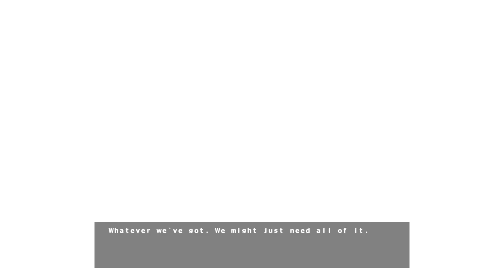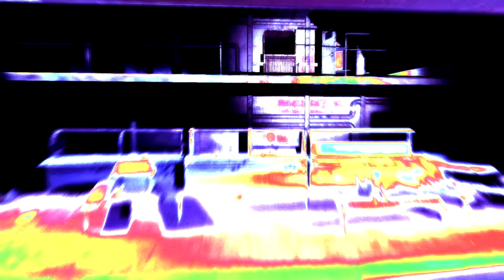Cryostasis: Sleep of Reason - Ep8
MORE INFO/VISE INFORMACIJA